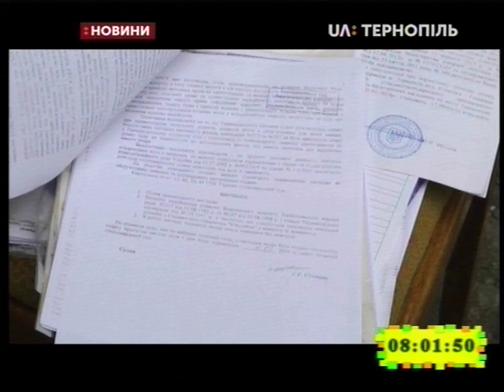15.08.2019. Новини. 8:00